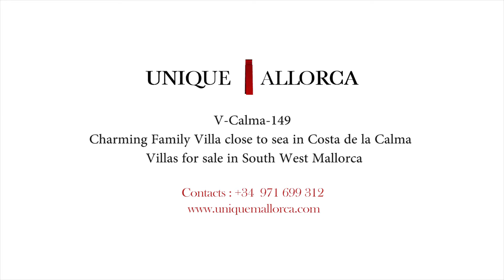Charming Family Villa close to sea in Costa de la Calma : Villas for sale in South West Mallorca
V Calma 149